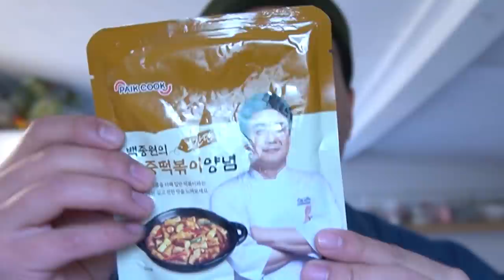닥치는 대로 잡아서 해물궁중떡볶이를 만들어보자!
아주아주 오랜만에
닥치는대로 해루질 시리즈를 촬영하였습니다!!
이번 음식은 호불호 없는 떡볶이 입니다!!
저는 일반 떡볶이보다 궁중떡볶이를 더 좋아하기 때문에
양양에서 쉽게 접하지 못 하는 궁중떡볶이를 만들어서
먹어 보았습니다!
역시 맛이...캬.
재미있게 봐주시면 정말 감사드리겠습니다!!
라랑해용 곰퐝이 여러분!!